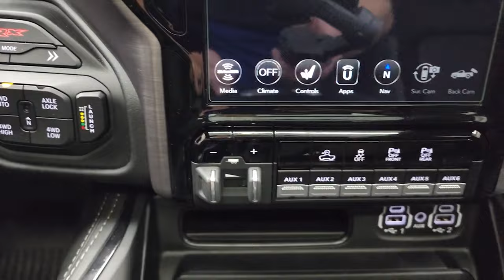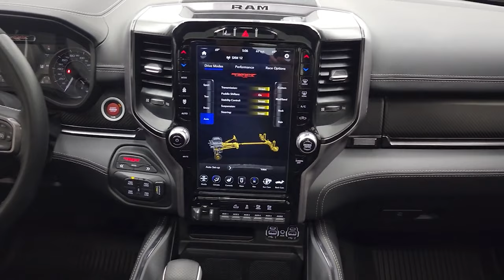2021 TRX RAM 1500 RAMBAR GRANITE CRYSTAL WALKAROUND & STARTUP 4K VIDEO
2021 RAM 1500 TRX LEVEL 2 IN GRANITE CRYSTAL WALKAROUND AND STARTUP FOR SALE IN FOND DU LAC WISCONSIN 54935